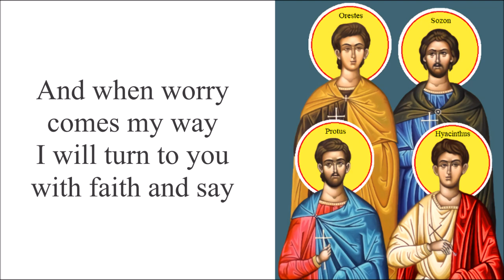Prayer to the Four Holy Brothers - Sozon, Orestes, Protus and Hyacinthus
A group of martyrs who suffered terrible deaths but who were not related to each other.

They are St. Orestes the soldier of Sebaste,
St. Sozon the shepherd of Cilicia and
St. Protus and Hyacinthus, the slaves martyred in Rome.